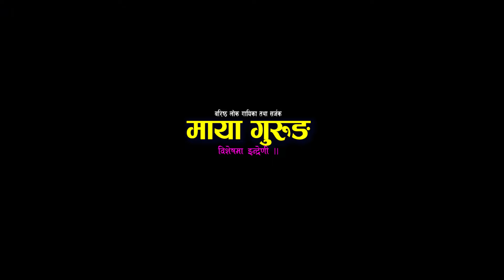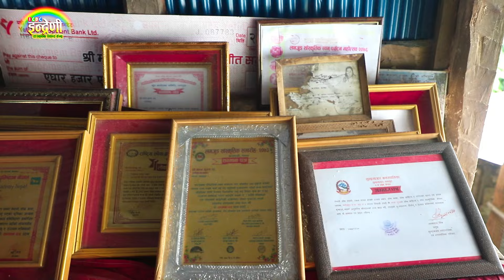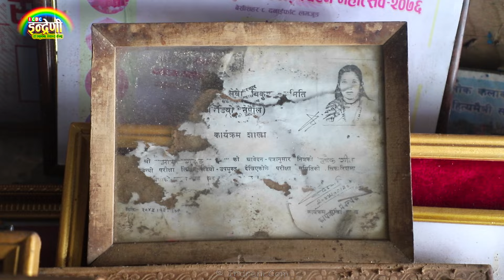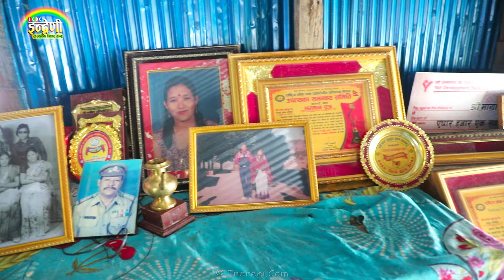बर्खाको बाटो CDO साप लिएर माया गुरुङलाई भेट्न लमजुङको नाल्मामा पुग्यो इन्द्रेणी ।। २३.०४.०७७ HD